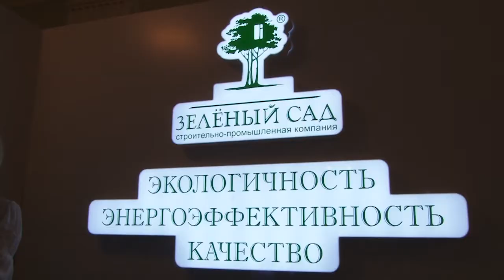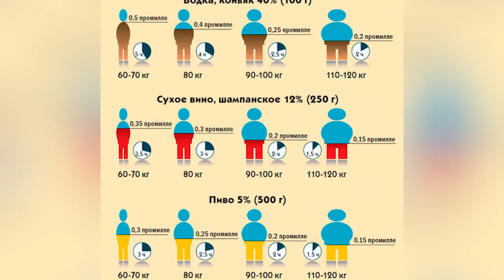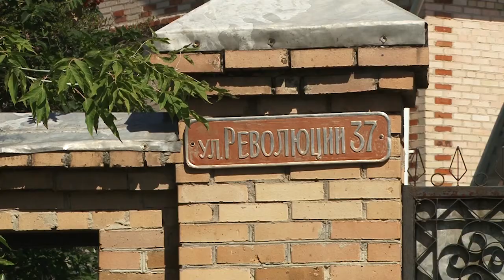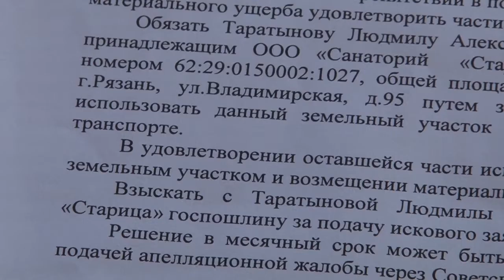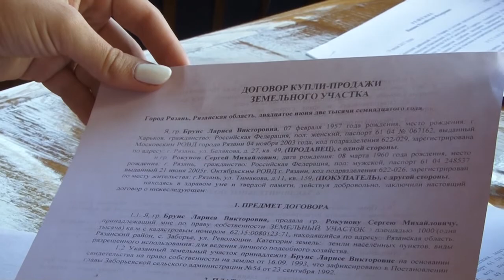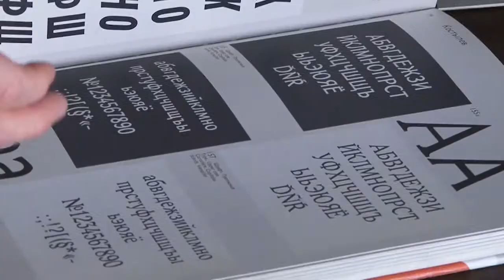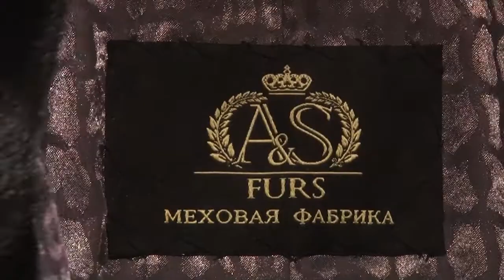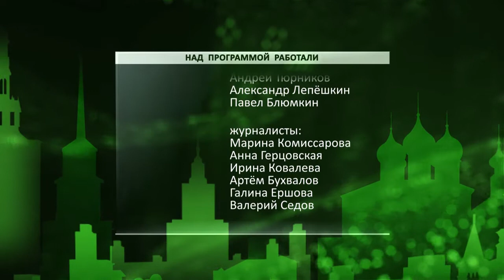День города - новости Рязани 10.08.17